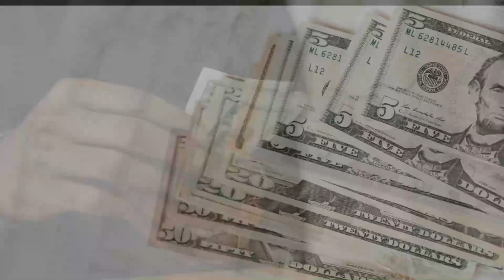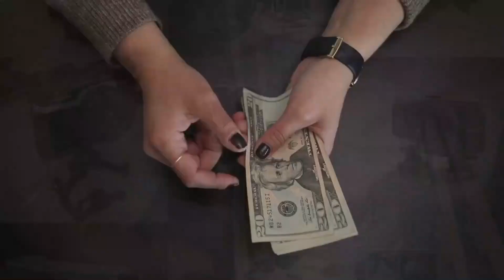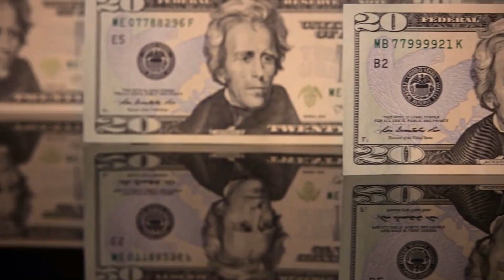Rapper Fabolous's Net Worth 2023: How Rich is He Now? Fabolous-Success Story of Millions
Rapper Fabolous's net worth in 2023 is here. How rich is he now? Fabolous's success-story is being discussed in this video. In the world of hip-hop, Fabolous, born John David Jackson, rises to prominence with undeniable lyrical prowess. Standing tall at 6 feet, he's not just a respected rapper but a shrewd entrepreneur. His estimated net worth of $20 million reflects his diverse income sources, from music sales and fashion ventures to smart investments and a strong online presence. Fabolous's journey is a testament to how talent, hard work, and financial acumen lead to enduring success.